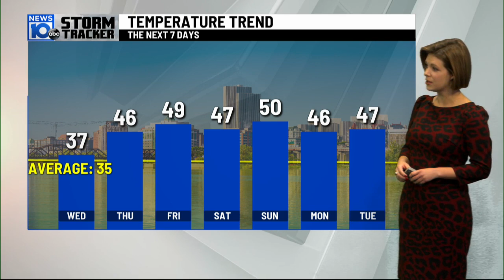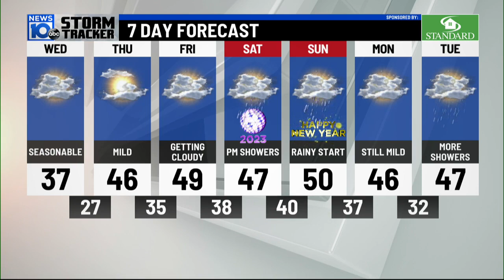12/28/2022: Thaw in progress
Happy Wednesday! After 94 hours the temperature finally cracked the freezing mark in Albany. Tuesday’s high ended up closer to normal for the end of December. Our climb out of the deep freeze will carry us in the new year.